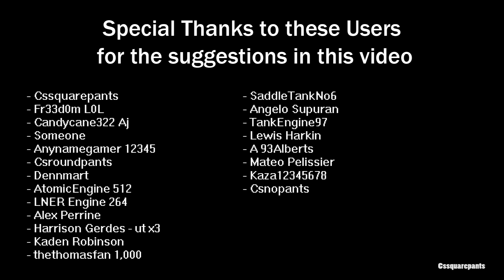Thomas Unusual Openings - Viewer Special #2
I got to stop just dropping these without warning, communication is not my strong point.

Songs:
Mr Bean Live Action Theme Song
Mad - Thomas The Unstoppable Tank Engine